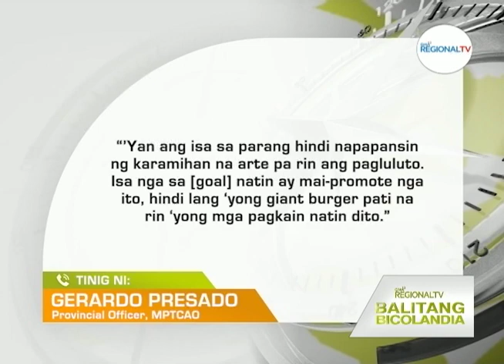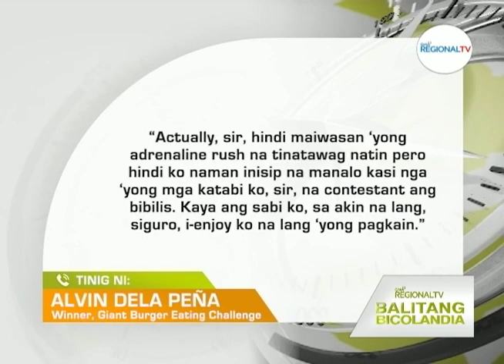Balitang Bicolandia: Giant Burger Eating Challenge